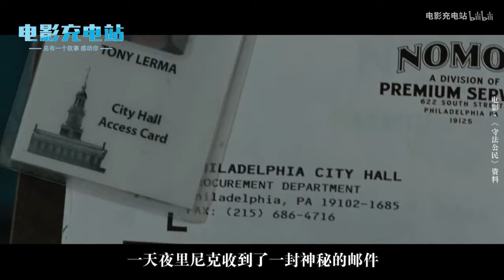歹徒当面虐杀妻女，却被判无罪丈夫气得牙痒痒，密谋十年挨个复仇